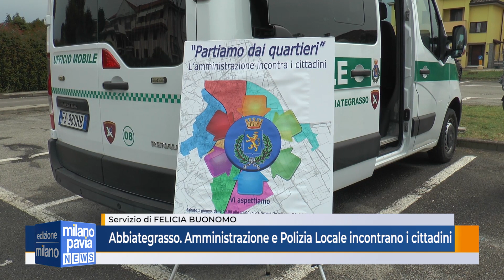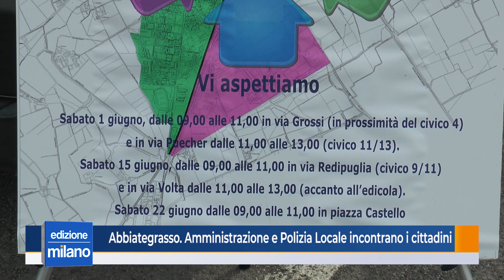Abbiategrasso. Amministrazione e Polizia Locale incontrano i cittadini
Si è conclusa l'iniziativa "Partiamo dai quartieri", che l'amministrazione vuole riprendere dopo la pausa estiva